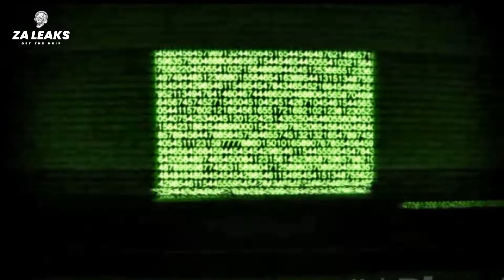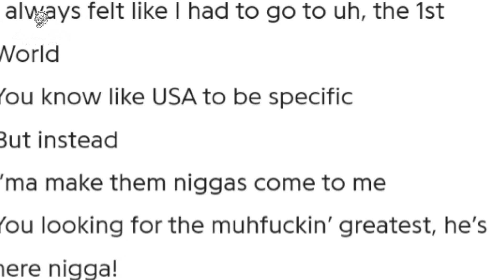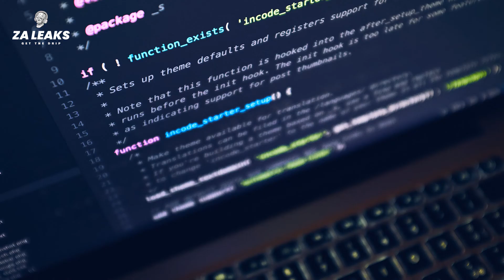Shane Eagle - Sun (HIDDEN Music Video Messages) Explained